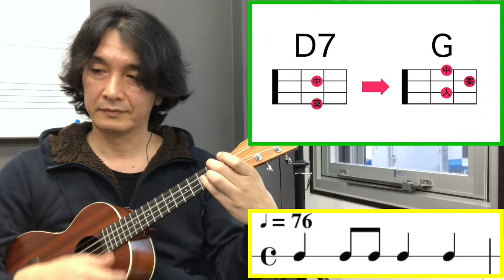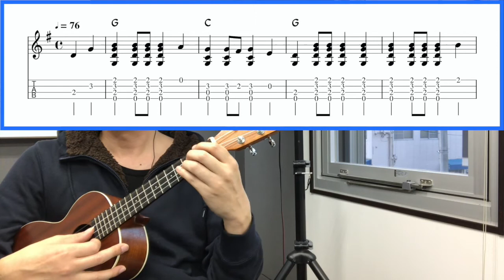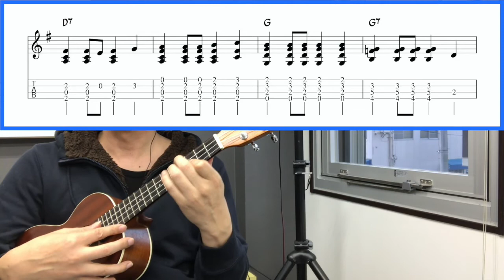【ウクレレ初心者】【簡単】アロハ・オエ / コード / メロディー / ソロプレイ / Key=G / 弾き方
【ハワイアン定番】ウクレレ初心者さん必見の弾き方動画！
コード譜・タブ譜付です♪
Aloha Oe / ウクレレ /  Key=G / LowG / 篠原真司 (Ukulele) / Shinji Shinohara (Ukulele)【TAB譜】【コードダイアグラム】

①コード・プレイ　0:05〜
②メロディー・プレイ　1:57〜
③ソロ・プレイ　3:48〜

Key=GLowG